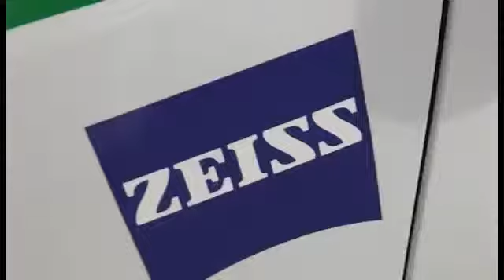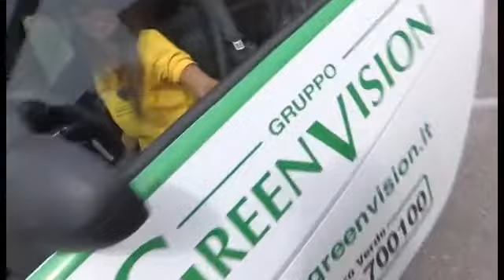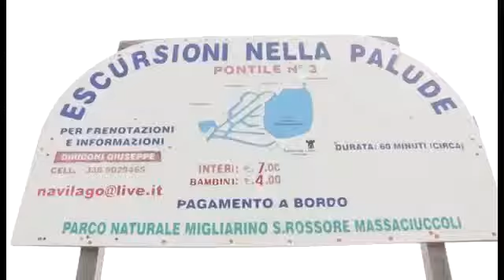tour green vision versilia 2014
Il Tour Greenvision della Versilia, un emozionante momento culminato con la magnifica partita del cuore.